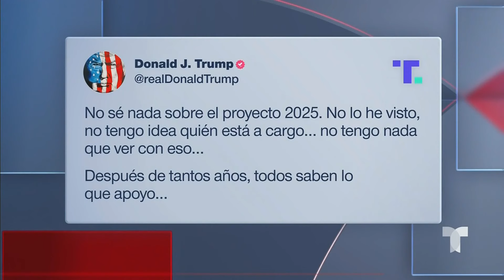¿Qué es el Proyecto 2025 y qué relación tiene Trump con este? | Noticias Telemundo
Video oficial de Noticias Telemundo. Es un documento elaborado por el grupo de derecha The Heritage Foundation con el aporte de decenas de excolaboradores de Trump y ha generado controversia porque entre sus propuestas están, limitar el acceso al aborto y una política migratoria muy agresiva.